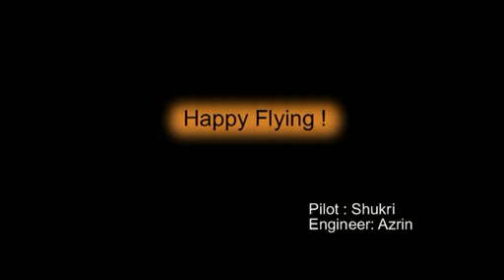gs1000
setting gyro gain